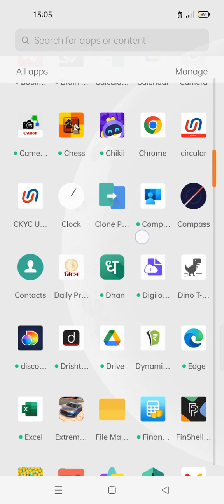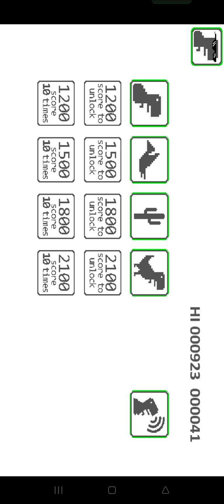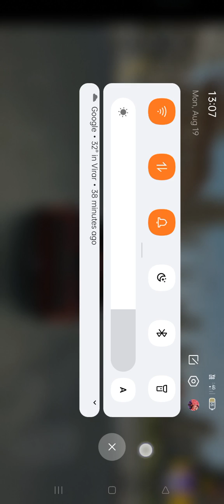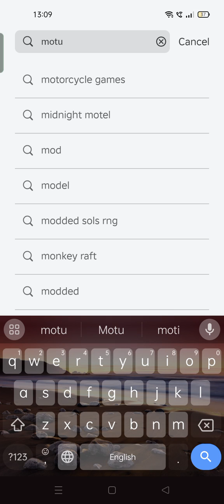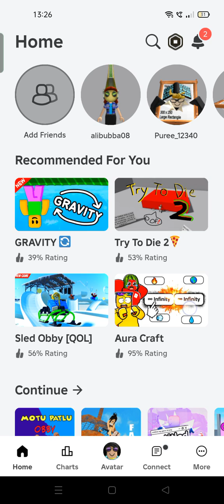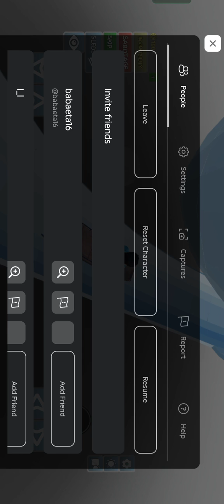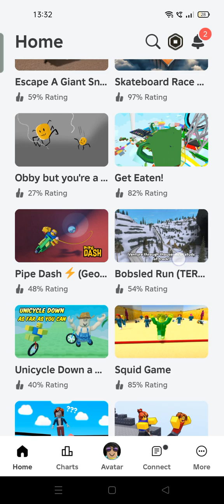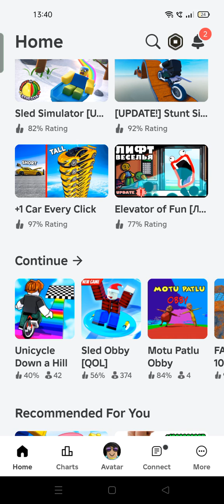hello guys aaj main game khelenge aur ek game ke bare mein aapko bataunga